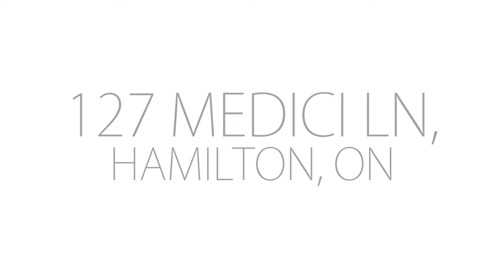JOSEPH ROSATI (Broker of Record): 127 Medici Lane, Hamilton ON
Joseph Rosati (Broker of Record, HOMELIFE)
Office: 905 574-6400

HOMELIFE PROFESSIONALS REALTY INC.
1632 Upper James St, Hamilton, ON L9B 1K4